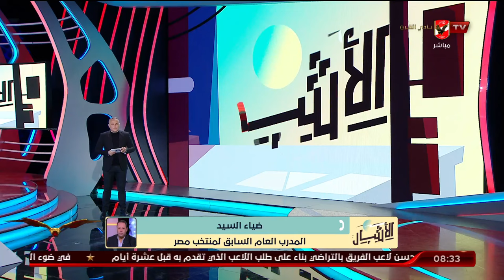" ليس هناك عذر لـ فيتوريا عن ما حدث فى امم افريقيا ولما ينفذ اى شىء من تصريحاته " ضياء السيد